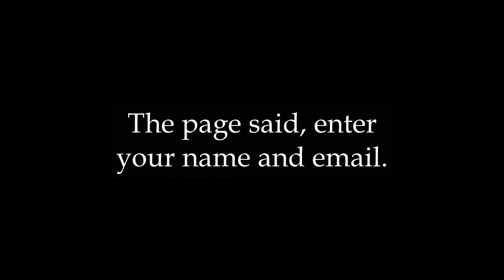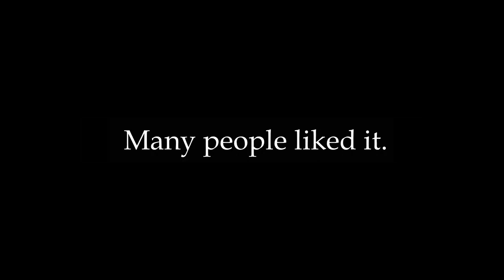registration of an application for participation in the competition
One day, a boy named Alex decided to enter a contest. It was a drawing contest. Alex loved to draw. He wanted to win a prize.

First, Alex went to the contest website. He found the registration page. The page said, &quot;Enter your name and email. Tell us about your drawing.&quot; Alex typed his name, &quot;Alex,&quot; and his email. He wrote, &quot;My drawing is of a big, beautiful tree.&quot;

Next, Alex clicked the button that said, &quot;Submit.&quot; His computer said, &quot;Thank you, Alex. Your application is sent.&quot; Alex was happy. He said, &quot;Now, I wait.&quot;

Alex worked hard on his drawing. He used many colors. The tree looked very real. Alex was proud of his drawing.

After a few weeks, Alex got an email. The email said, &quot;Congratulations, Alex! You are in the contest.&quot; Alex was very excited. He said, &quot;I will do my best!&quot;

The day of the contest came. Alex showed his drawing. Many people liked it. In the end, Alex won a prize. He was very happy.